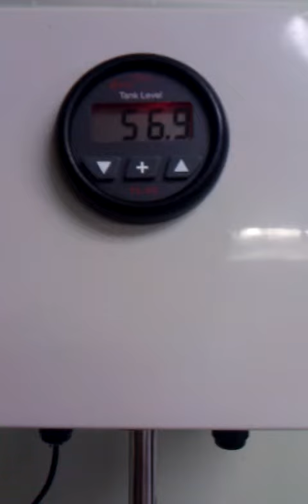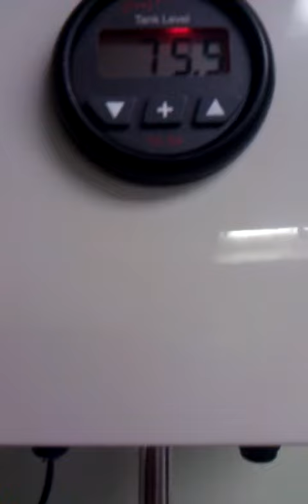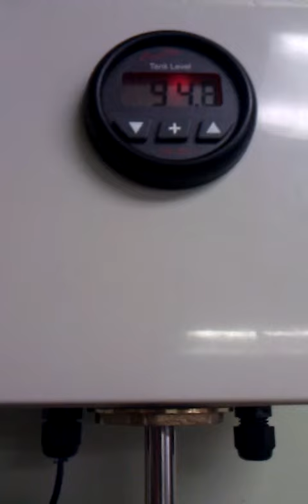Tank monitor, Visual guage with GSM transmitter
This is a proof of concept made for a client that needed a system to remotely monitor several hundred oil tanks.  This device will visually display an actual level as a %, the device can then be programmed to report real time tank level at predetermined intervals from every 2 min to 1 day.  The unit can be set to report a high or low alarm instantly which would be received at any number of e-mail addresses or text numbers.  The complete solution comprises a FREE secure web based application where the incoming data can be viewed, organized and acted upon.  Service is available throughout Canada and the U.S. This device is North America network ready ATT, T-Mobile, Rogers visit us on the web for more applications
I would be happy to answer any calls with questiones or other possible applications